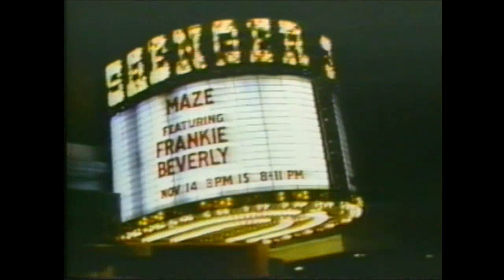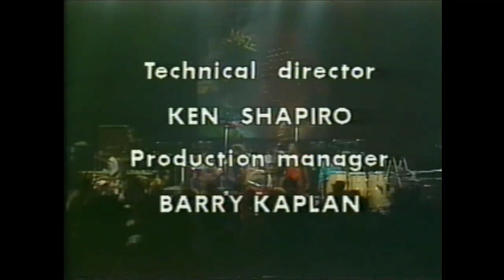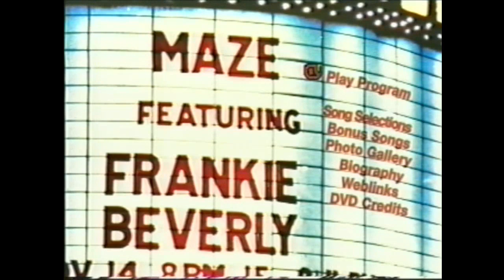Maze ft. Frankie Beverly - Live in New Orleans (1979)